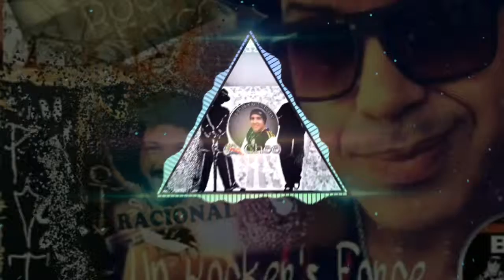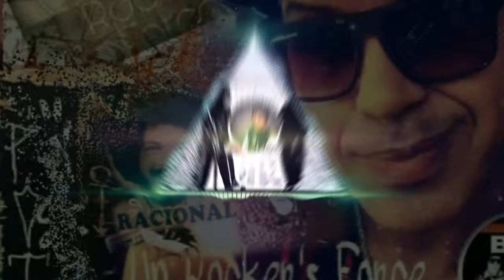Playlist by Chee 🎧⭐😎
I missing you